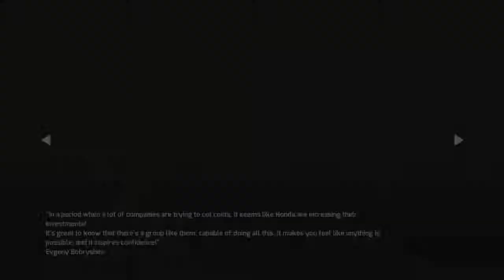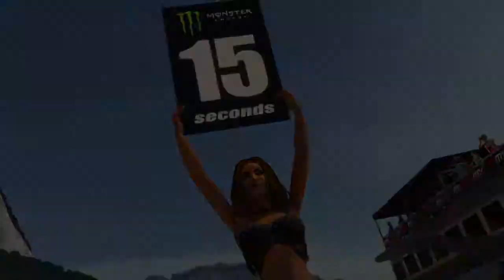MXGP The Official Motocross - Jazda w błocie!